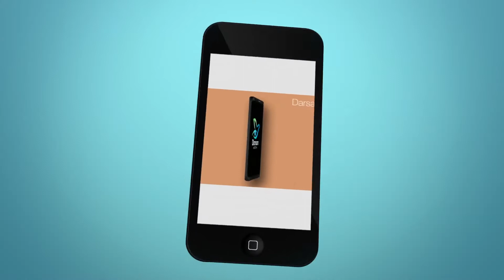നാടകവുമായി ലോകം ചുറ്റിയ മലയാളി Jijoy Rajagopal - പ്രതിഭകളിലൂടെ part 2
നാം അറിയാതെ പോയ

. Jijoy P R (Malayalam: ജിജോയ് P R}) is an Indian film and theatre actor. He is an associate professor at the Film and Television Institute of India, Pune.
Occupation: Film actor, associate professor
Children: Karma Jijoy Pulickal
Certain Lives in Twilight -  Praveen Sukumaran